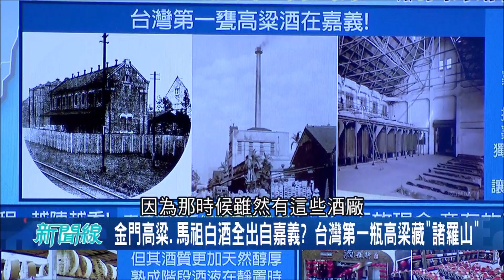"金門高粱.馬祖白酒"全來自嘉義!? 台灣第一瓶高粱酒出產地藏"南台灣"！｜【驚爆大解謎】｜三立新聞台